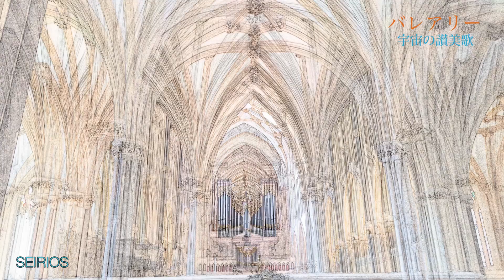SEIRIOS バレアリー(宇宙の讃美歌）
「バレアリー 」はCosmic Wordsで「新しいポータルを開けましょう」を意味する「スッソレアリアド バレアリー」 の一節です。日本語のタイトルは「宇宙の讃美歌」。

CD「碧のシリウス〜セレィルール」に収録。

宇宙時代の祈りをテーマに、私達の誰もが一つであったことを思い出し分断ではなく平和を選び共に生きる、そんな未来をこの歌を聴きながら祈りたいと願い制作しました。

作詞：森 由里子
作曲編曲&programming：Frankie T.

Performer
Vocal&Chorus：Shaylee
Piano：中野 正男

光、愛、祈り、地球、宇宙などがメインコンセプトの、宇宙的幻想的な独特の世界観を持つ音楽ユニット。
美しく時に壮大なサウンド&メロディは「聴くだけで涙が出てしまう」「深い癒しをもたらす」と絶賛され、平和を希求する世界観も相まって、熱い注目を集めている。
歌詞には、日本語とともに、初めて聴くのに何故か懐かしいと評判のCosmic Words（シリウスの星の言葉)や古代言語を採り入れ不思議な世界へいざない、リスナーの意識を拡大してゆく。
主宰&プロデュースはSEIRIOS PROJECT（作詞家、作曲家、ヒプノセラピスト）。
2016年、日本語歌詞のSg曲『碧の方舟』がテレビ東京全国ネット番組「開運！なんでも鑑定団」のエンディングテーマとなりタイアップ。
最新アルバム『碧のシリウス』は2019年のリリース時Amazonヒーリング・ニューエイジ部門売り上げ一位となった。

ユニバーセンス合同会社ホームページ (SEIRIOS)